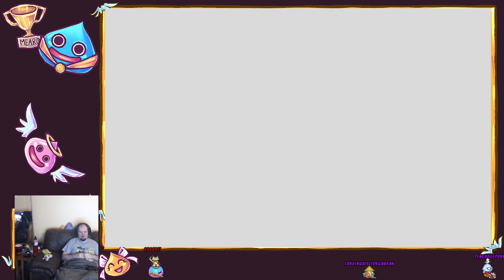Tales of Symphonia: DotNW - 43 - Sure of Heart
We head to the Martel Temple to finish off our meeting with the Summon Spirit of Heart.